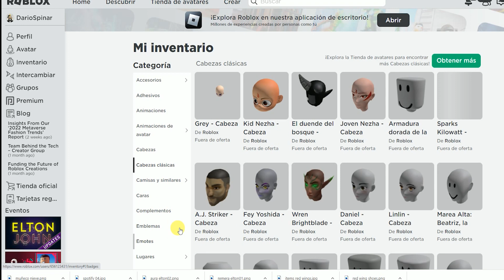⭐[ITEM GRATIS]⭐OTRA CAMISETA 3D Y BUG MASCOTA SOLUCIONADO en Fifa world/FINALIZADO